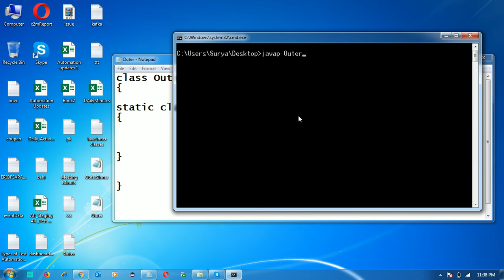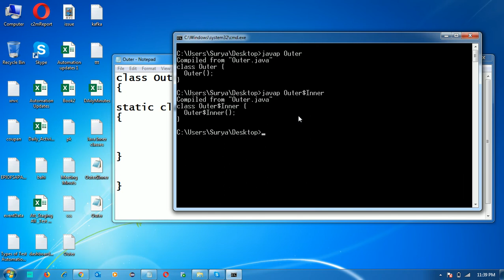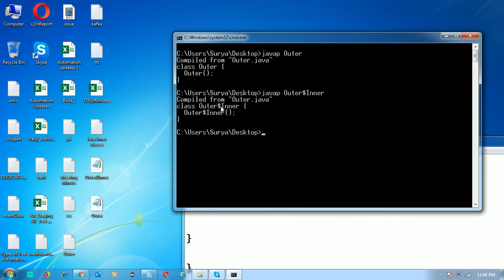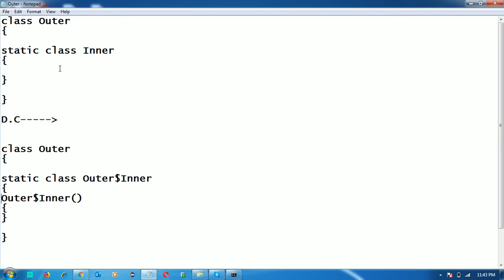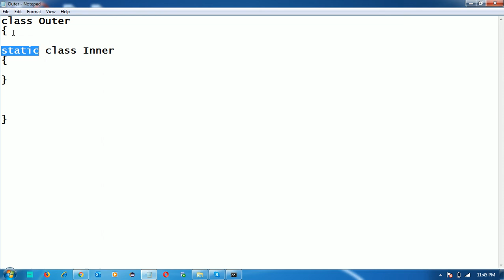Static Nested Class In Java || Inner Class in Java Tutorial In Hindi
static Nested class:-
It has the following feature:-
1.It is treated as a static data member as a class.
2.It can have both static and non static members.
3.It can access only static member of it's enclosing(outer) class.
4.The object of this class can be created without creating its enclosing class object.
5.It can be inherit Independently.
6.It can also Inherite an other class.
7.It can also implements an interface.
Note:-since it is treated as a static data member of a class so qualifies all those keyword that can be applied on a static data member.

Syntex to crate the object:-

OuterclassName.nestedclassName referenceofNestedclass=new
outerclassName.nestedclassName(args if any);

Java Nested Classes or Java Inner classes
When we declear a class into the scope of another class or interface called nested class.
Java inner class or nested class is a class which is declared inside the class or interface.
class Employee
String name;
int age;

Type of Nested class:-

1)-Static-Nested-Class

2)-Non-Nested-Class

3)-Local-Nested-Class

4)-Anonymous-Nested-Class

We use inner classes to logically group classes and interfaces in one place so that it can be more readable and maintainable.

Additionally, it can access all the members of outer class including private data members and methods.

Syntax of Inner class

 //code

Advantage of java inner classes
There are basically three advantages of inner classes in java. They are as follows:

1) Nested classes represent a special type of relationship that is it can access all the members (data members and methods) of outer class including private.

2) Nested classes are used to develop more readable and maintainable code because it logically group classes and interfaces in one place only.

3) Code Optimization: It requires less code to write.

There are two types of nested classes non-static and static nested classes.The non-static nested classes are also known as inner classes.

Non-static nested class (inner class)
Member inner class
Anonymous inner class
Local inner class
Static nested class